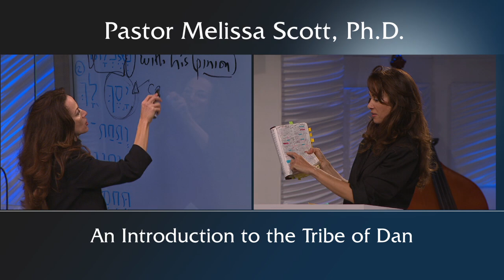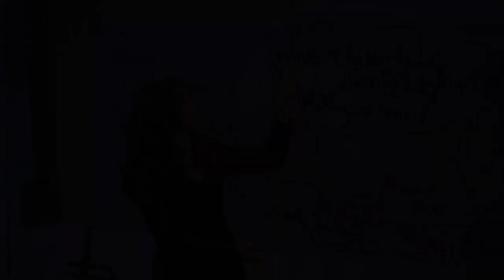An Introduction to the Tribe of Dan - God's Hand in History #8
As an introduction to the tribe of Dan, we begin by building a profile.  Combining the Biblical record with history and archaeology, we can glean insight into their character, their habits, where they went, and the peoples and cultures they picked up along the way.  All of this information helps us to see the tapestry of God’s hand in history coming together!

Pastor Melissa Scott exposed the truth about An Introduction to the Tribe of Dan.